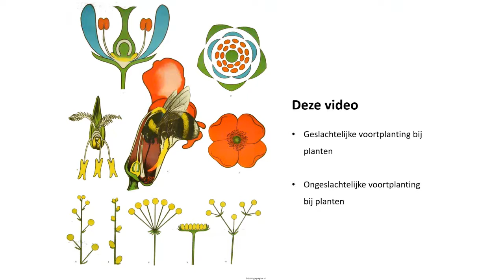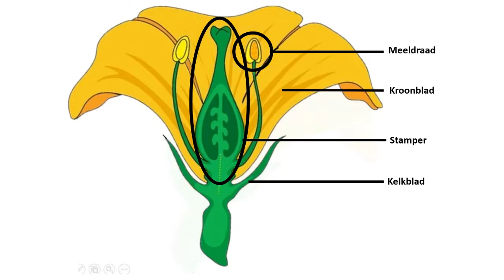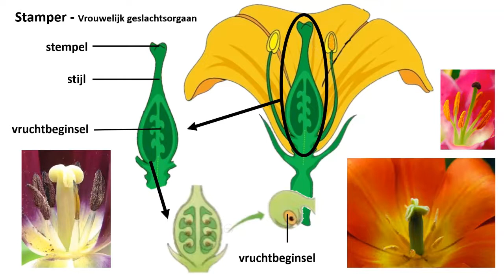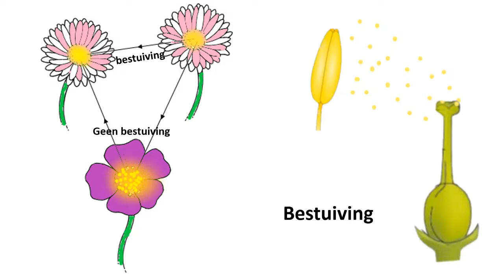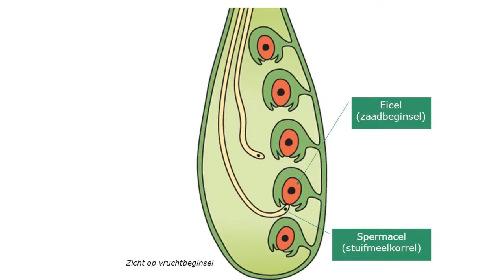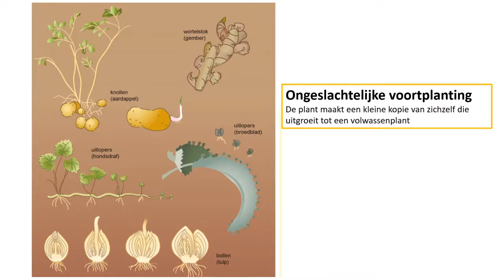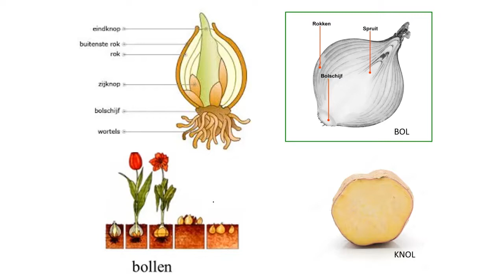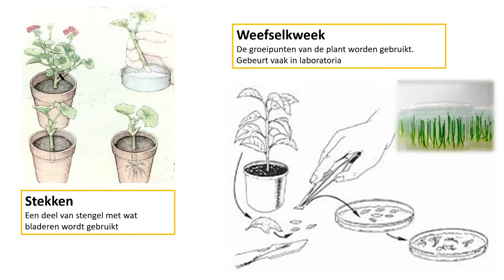5V - 5.4 Voortplanting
In deze basisstof kijken we naar de voortplanting bij een plant, hoe vindt dat plaats? In deze video leg ik uit hoe voortplanting en bevruchting bij planten plaatst vind en welke vormen van ongeslachtelijke voortplanting we bij planten tegenkomen.